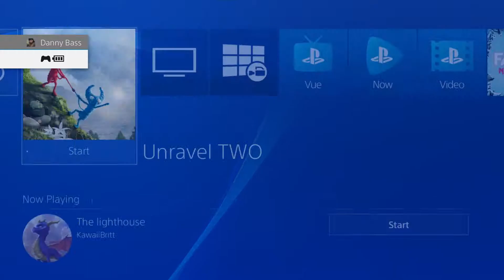Unravel Two - Part 3 - This Turkey Ain't A Frog! - feat. BrittCraft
I've been wanting to play this game for SO LONG! But I needed the perfect partner and guys... I FINALLY FOUND HER! Join Danny and his friend Brittne from BrittCraft for a full playthrough of Unravel 2!